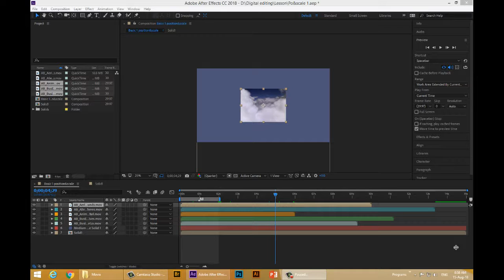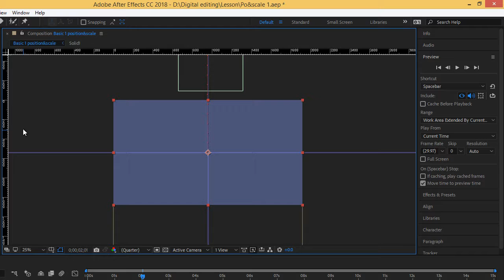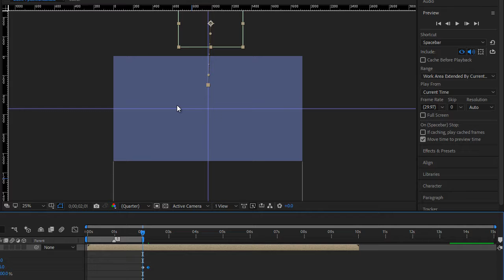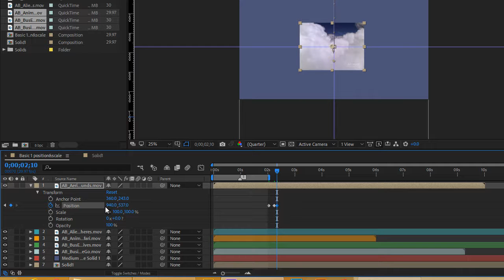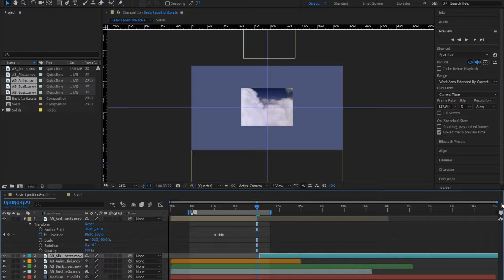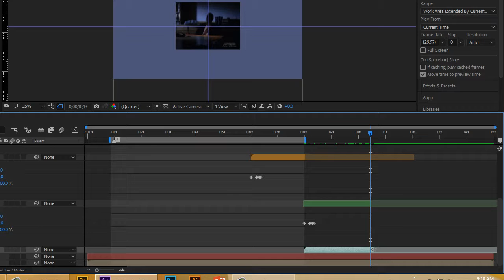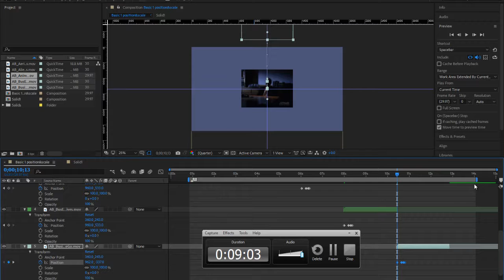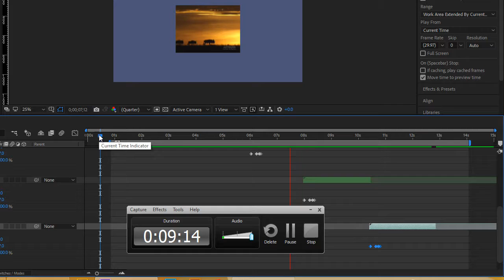Scale Position 2/61